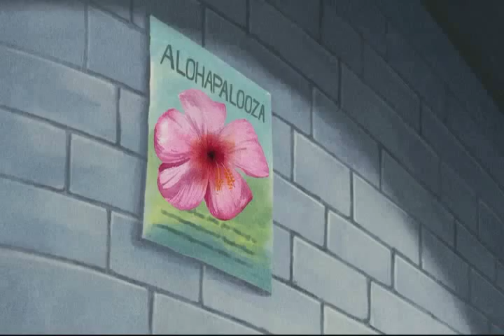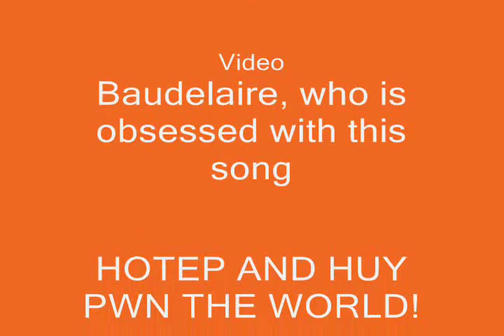Playing with the Big Boys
Now, if you didn't see this coming, you don't know me too well. I AM OBSESSED WITH THIS SONG. YESH. Blame MJ, she sent it to me...
Song by Steve Martin and Martin Short
Clips from 627 and Leroy & Stitch